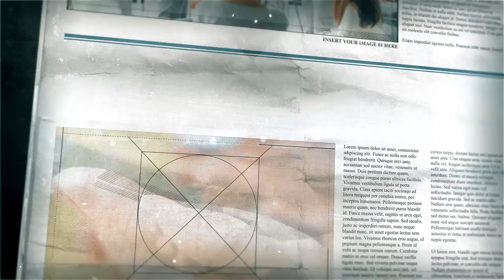Trailer de Lançamento da Consciência Cristã 2023 - Rei dos Reis (25 anos)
A Consciência Cristã 2022 acabou faz pouco tempo e nós já estamos com saudades.

Mas podem ficar tranquilos, porque nós já estamos trabalhando para a realização do 25º Encontro para a Consciência Cristã.

Em 2023, estaremos nos reunindo para declarar que só Jesus é o “Reis dos reis”.

Esteja preparado para viver momentos inesquecíveis na presença de Deus. Aguardamos você, de 16 a 21 de fevereiro, aqui em Campina Grande, na Paraíba! Até lá!

Enquanto isso, nos ajude manter a Consciência Cristã acesse e torne-se um mantenedor.